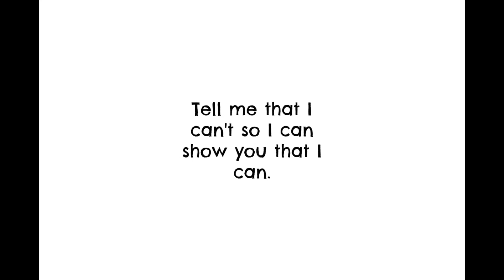Motivation Monday Mar. 5 2018 || KinaaSmallss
Open this:

Hey guys! Happy Monday! Here's today's Monday message! I hope you're liking them and I hope you enjoy and feel inspired after watching. Let's have a great week.